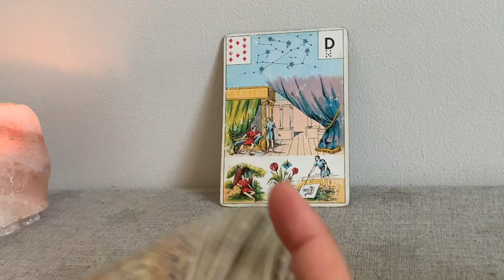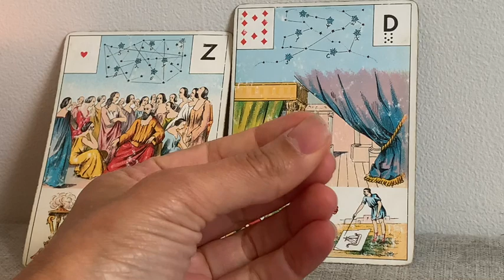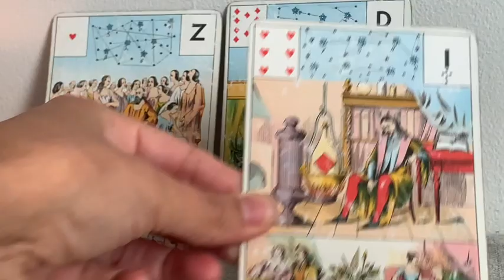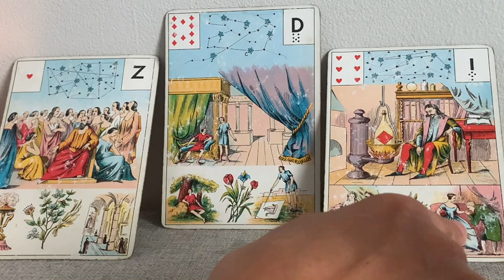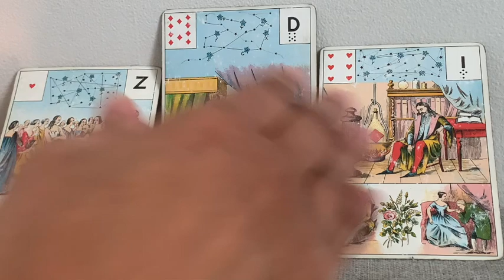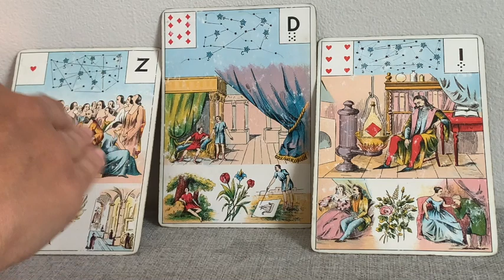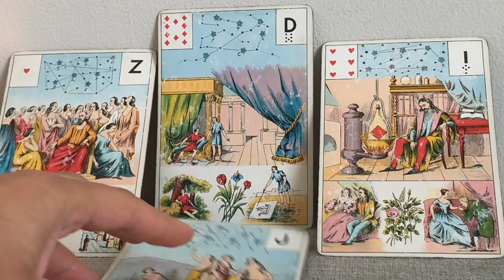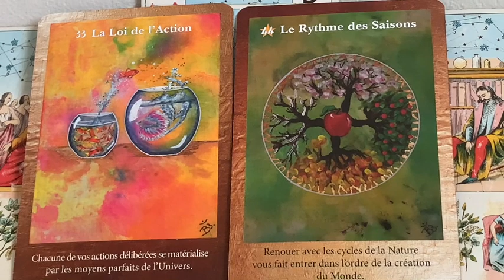Quelle sera l'évolution de ta situation sentimentale Sacré féminin ?